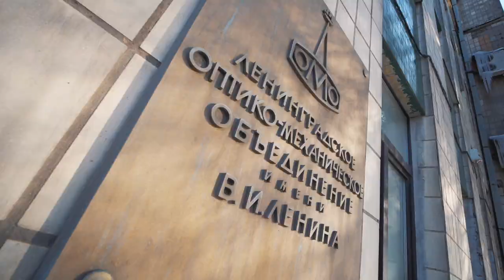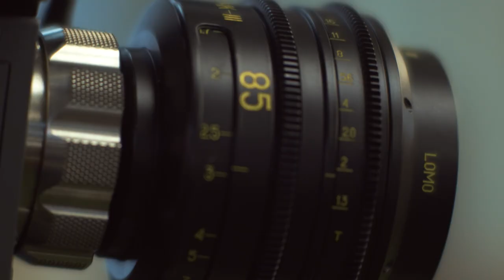ломо: ленинградское оптико-механическое объединение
Это настолько не нужно даже мне, что забыл запостить!

В феврале я шёл в ЛОМО на Чугунной с трепетным ощущением чего-то грандиозного, потому что предстояло потестить целых 3 чемодана кинооптики местного производства.
Организовалось это ещё осенью, когда я просто поинтересовался прайс-листом на оптику на официальном сайте ЛОМО:
на что мне перезвонил хозяин объективного производства Лазарь Залманов и после долгой беседы мы выяснили что я нищеброд, но можно придти, покрутить, поснимать и даже взять в аренду.

На самом деле ЛОМО - грандиозное в прошлом и умирающее в настоящем предприятие, на что очень страшно смотреть с одной стороны, а с другой нужно приходить и смотреть!

Там есть музей и туда можно придти бесплатно небольшой группой лиц, заранее записавшись по телефону на сайте - в музее всё, что создавало и создаёт предприятие вот уже почти век!
А это:
оборонка - все системы наведения, перископы, прицелы, тепловизоры;
метеорология; кинооптика, видеокамеры и фототехника, микроскопы и телескопы, линзовые приборы типа светофор, микрофоны, рекорды, магнитофоны, проекторы - просто практически всё из техники, что была в союзе делали на ЛОМО!
Рекомендую.
А для тестов оптики у них там стоит RED Scarlet и пара светильников.
Крутые оптические насадки - хочу себе теперь зональную.